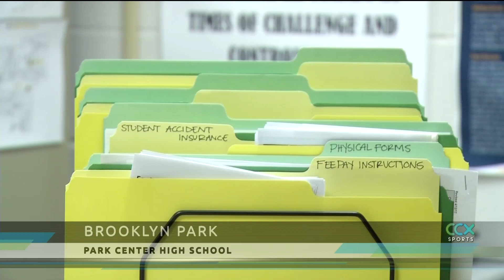Sign-up for fall sports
Fall sports high school practices begin next Monday for most sports. Activities offices are busy processing registrations for athletes although most of the registration is now done online.